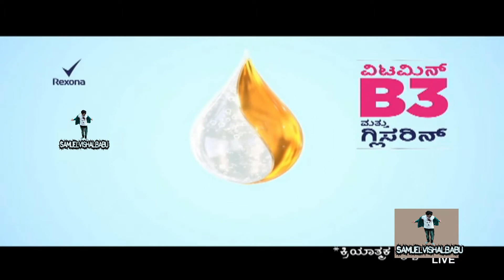Rexona Women Advanced Whitening Deodorant Kannada Full Ad 2017